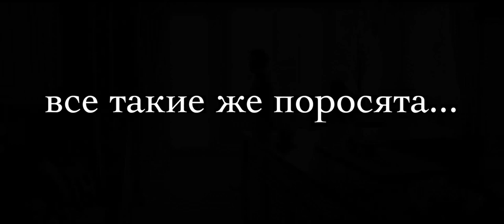3 счастливых поросёнка - Трейлер 2016 Дублированный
► Русский трейлер ◄
Оригинальное название:  Les 3 p'tits cochons 2
Год: 2016
Страна: Канада
Режиссер: Жан-Франсуа Пуле
Жанр: мелодрама, комедия
В главных ролях: Пол Дусе
Гийом Леме-Тивьерж
Патрис Робитейлл
Софи Прегент
Изабель Рише
Максим Лепаж
Сяо Сунь
Катрин Бойли
Джулиан Кэйси
Тетчена Белланж
О фильме: Реми, Матьё и Кристиан — братья, чья гиперактивность доставляет массу неприятностей им самим, их ревнивым женам и подружкам. Всё только усложняется, когда Доминик, жена Реми, выставляет мужа за дверь и не прочь завести интрижку с его братом…